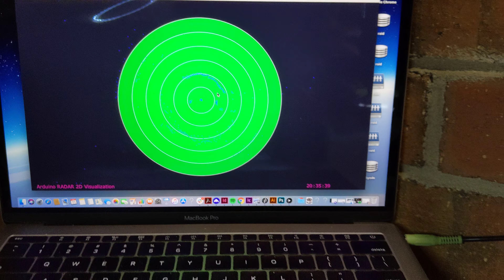Build an Arduino based radar using ultrasonic sensors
[Issue 31] Make your own radar project using commonly available components, including an Arduino compatible UNO, a servo motor and two ultrasonic modules.

We’ll combine the two ultrasonic modules with a 3D printed case and custom-written application for a fun project to map our world in 2D on our computer.